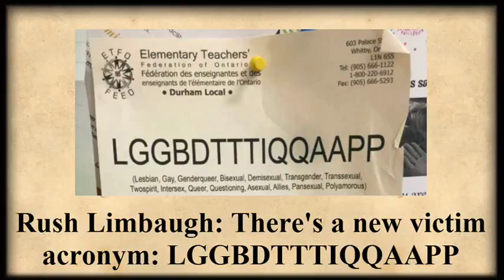Rush Limbaugh There's a new victim acronym LGGBDTTTIQQAAPP audio from 11 27 2017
This is the official channel of Michael Savage talks with Laura Ingraham. You can watch Michael Savage talks with Laura Ingraham on this channel for free. If you see or you can return to the channel here:

G+;